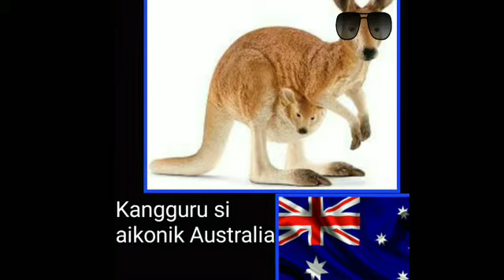Kangguru si aikonik Australia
Hello guys kembali lagi di channel dunia hewan dan kali ini kita akan membahas kangguru si aikonik Australia

Pembahasan lengkap nya tonton ya video nya